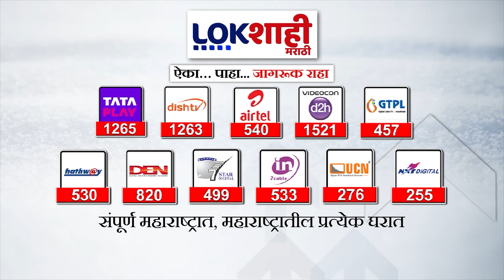Sanjay Dina Patil : ईशान्य मुंबईत ठाकरे गटाकडून संजय दिना पाटलांना उमेदवारी, पाटलांची प्रतिक्रिया